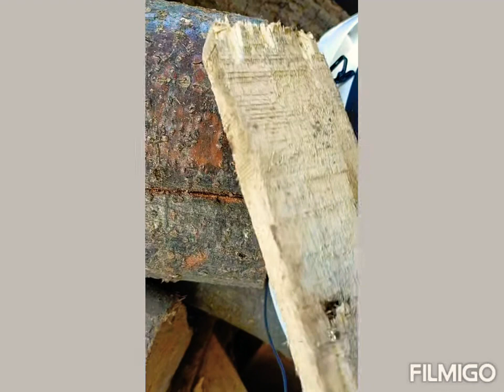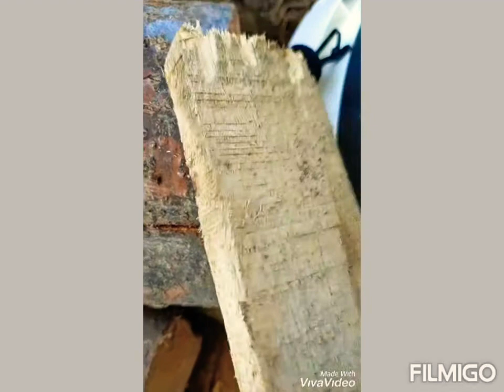•🍂ASMR autumn. | Water sound,Tapping,Wood and Leaves Sounds.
♡𝙰𝚂𝙼𝚁 channel♡
For your relax.^^ I hope you feel good with my videos.

∆ Non riesci a dormire? Hai bisogno di rilassarti? Guarda questo video ed ascolta questi suoni. Lasciami un commento;il tuo feedback è importantissimo per me! Spero che il video ti piaccia.💋

• Italian
La Autonomous Sensory Meridian Response  (ASMR; "risposta sensoriale apicale autonoma") indica una SENSAZIONE di formicolio lieve in varie parti del corpo, accompagnata da uno STATO di RILASSAMENTO MENTALE di chi la esperisce. A suscitarla concorrono NUMEROSI STIMOLI: cerebrali o di natura visiva, uditiva o tattile, percepiti da un soggetto in modo attivo o passivo.

• English
The Autonomous Sensory Meridian Response (ASMR; "autonomous apical sensory response") indicates a mild tingling SENSATION in various parts of the body, accompanied by a STATE of MENTAL RELAXATION of the person experiencing it.  NUMEROUS STIMULI contribute to arousing it: cerebral or of a visual, auditory or tactile nature, perceived by a subject in an active or passive way.